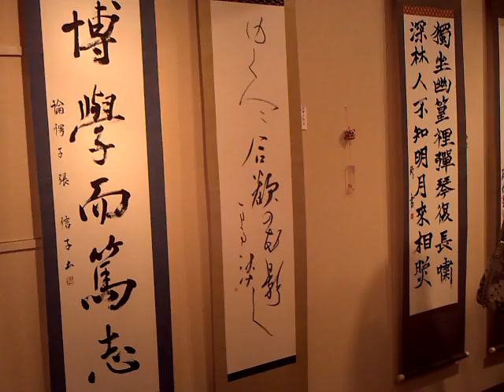第37回光陽書道展(作村光風主宰 さいたま市岩槻区 2010年)